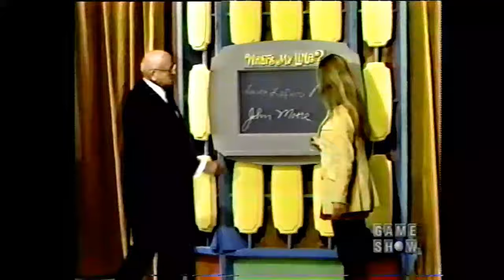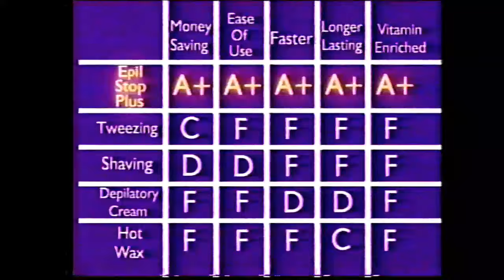What's My Line?: 1972 ep w/Miss America as a Mystery Guest!